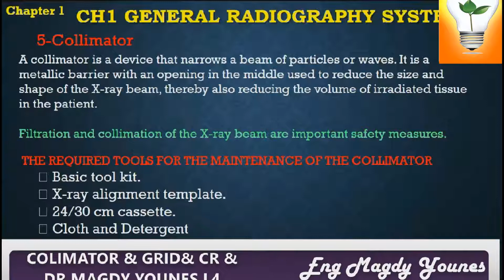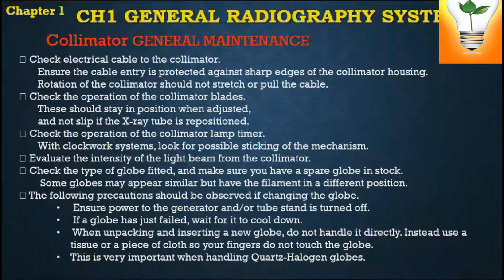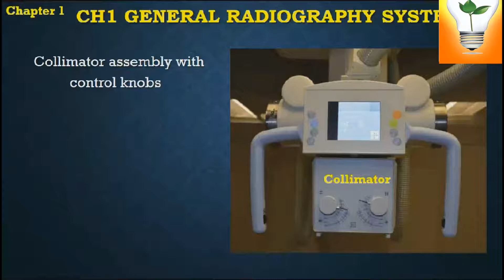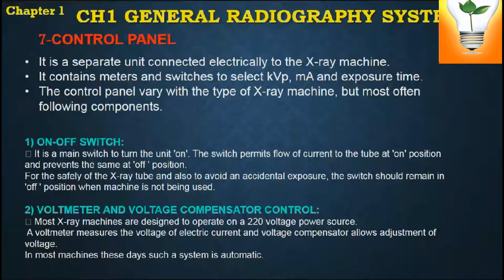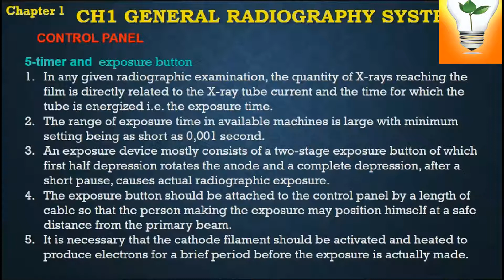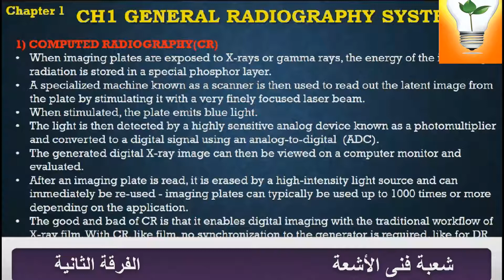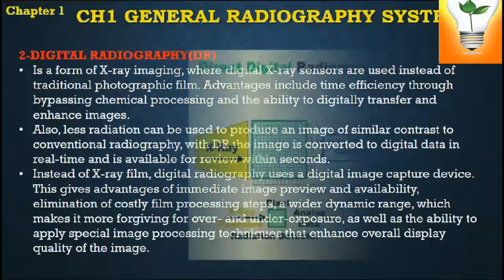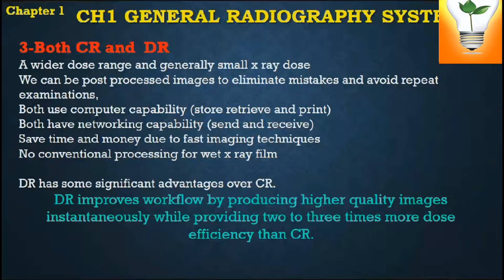Maintenance of X ray Devices: Collimator - anti scatter grids - control panel - X-ray detectors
صيانة باقي أجزاء جهاز الأشعة السينية – من صفحة 29
1.5) Collimator
1.5.1) The required tools for the maintenance of the X-ray collimator
1.5.2) General maintenance
1.5.3) The halogen light bulb or lamp
1.5.4) Alignment tests
1.6) anti scatter grids
1.7) control panel
1.7.1) On-off switch
1.7.2) Voltmeter and voltage compensator control
1.7.3) Kilovoltage selector
1.7.4) Milli-ammeter and milliaimperage control
1.7.5) Timer and exposure button
1.7.6) Safety devices
1.8) X-ray detectors
1.8.1) Computed radiography (CR)
1.8.2) Digital radiography (DR)
صيانة أجهزة الأشعة
Maintenance of X ray Devices
شرح المهندس مجدي يونس طه
بمستشفيات جامعة طنطا والمعهد الفني الصحي بإمبابة
الفرقة الثانية الترم الثاني شعبة الأشعة والتصوير الطبي المعاهد الفنية الصحية